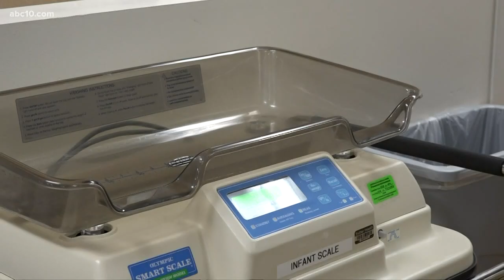CHP officer in the right place at the right time to revive baby born on I-5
Tiffana Lemaster went into active labor and gave birth to the boy right there, just as California Highway Patrol (CHP) Officer Phil Dibene arrived. However, the baby wasn't breathing.